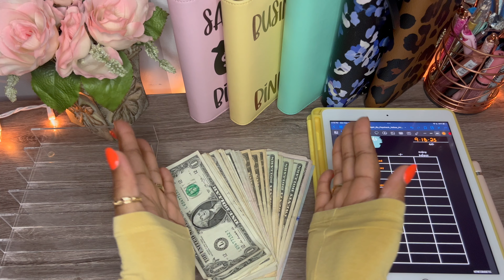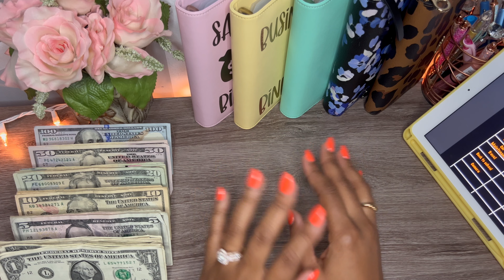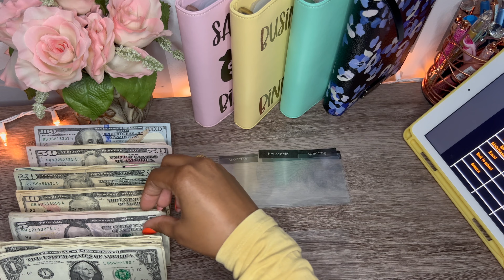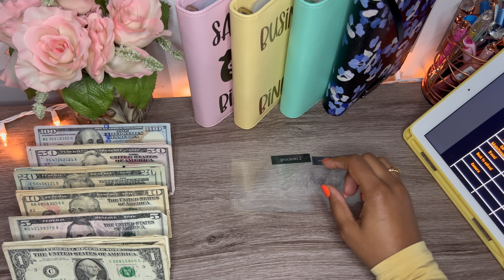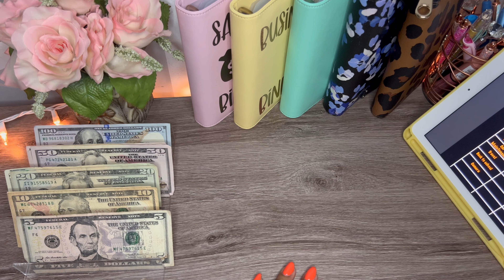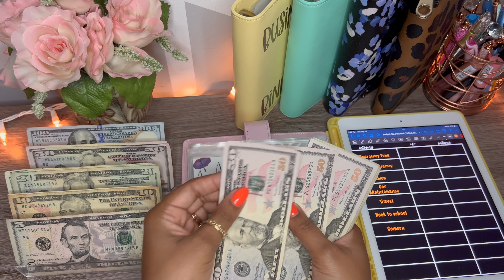CASH ENVELOPE STUFFING| $496| September Paycheck 2 | 2023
Better late than never! Hey fam! I am finally stuffing my cash envelopes for my 2nd paycheck of September.

0:00 Introduction
0:33 Counting the cash
1:46 Wallet Stuffing
4:29 Savings Binder
6:20 Spending Binder
10:30 Bills Binder
11:14 Outro

📲 Instagram and TikTok: hotmessbudgetss

💻 Links:
1K RAINY DAY FUND
SINKING FUNDS TRACKER
ACRYLIC CASH HOLDER
APPLE PENCIL

My iPad is the 9.7inch, 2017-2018 model